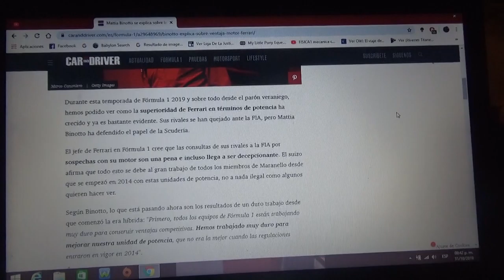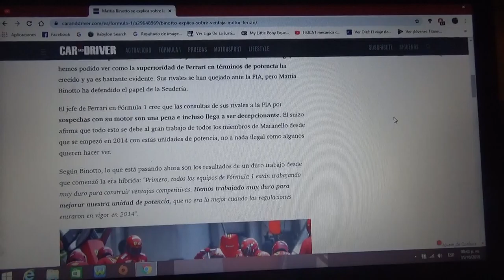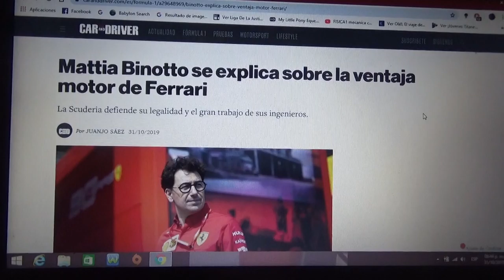Mattia Binotto defiende la legalidad del motor Ferrari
El jefe de equipo de la Scuderia asegura que sus ingenieros han hecho un buen trabajo ante los rumores de que sea ilegal por parte de su competencia